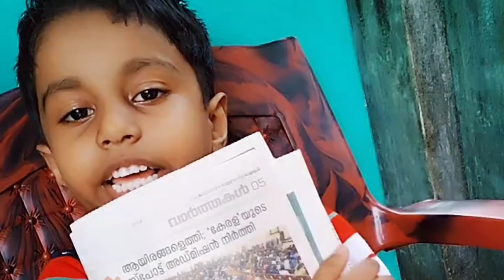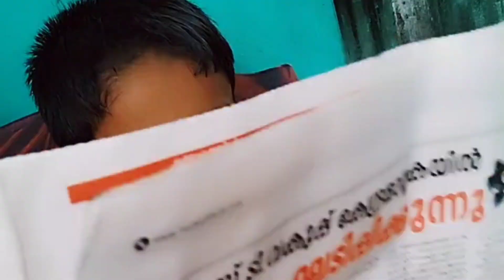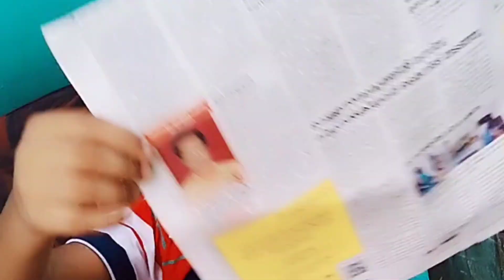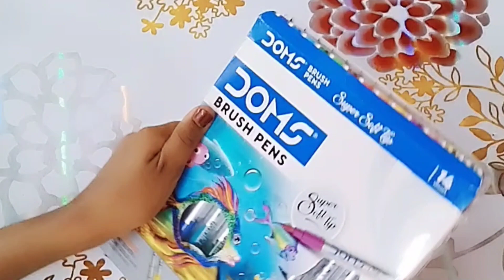Day In My Life..... Hibusss Craft World....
Hii Friends,
ഇന്നത്തെ വീഡിയോ നിങ്ങൾക്ക് ഇഷ്ട്ടപെട്ടാൽ എന്തായാലും നിങ്ങൾ like ചെയ്യാൻ മറക്കരുതേ.